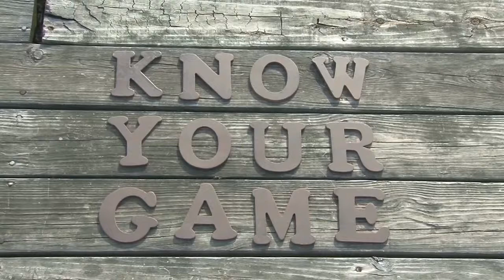#19 Legacy Trails TV "Bloopers"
Legacy Trails TV cast and host bloopers.Stan Potts is very well known as a whitetail deer hunter who has taken several bucks over 200 inches. He has also appeared on television shows as a pro hunter including the top rated North American Whitetail Television show. Hosting the new series on the Sportsman Channel, Legacy Trails, Stan seems to be out of his element doing opens in a fishing environment with his co-host Terry Horton. Stan is dead serious about his work doing opening dialogue while Terry just stays back and watches the train wreck and laughs. We think he should stay out of the boat and let Hank Parker do the fishing.